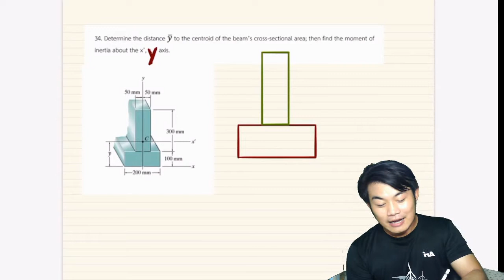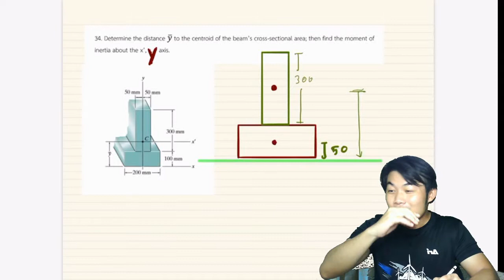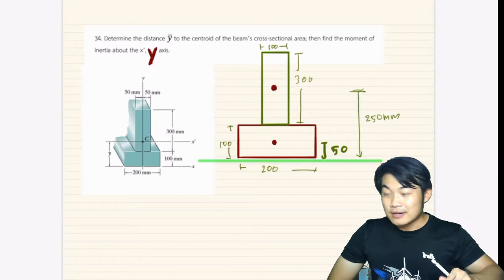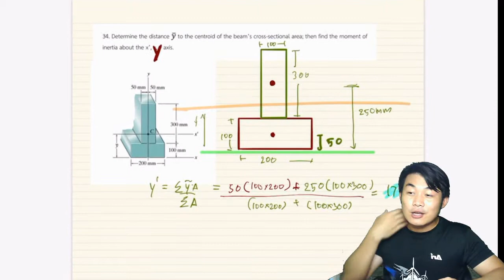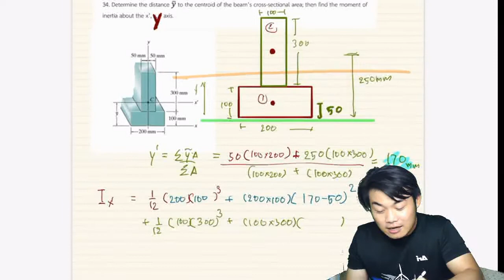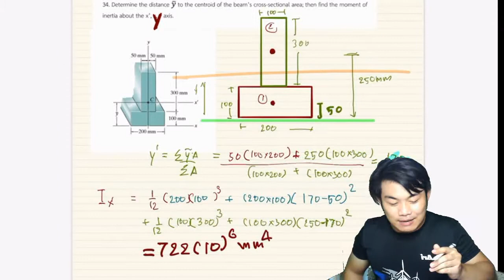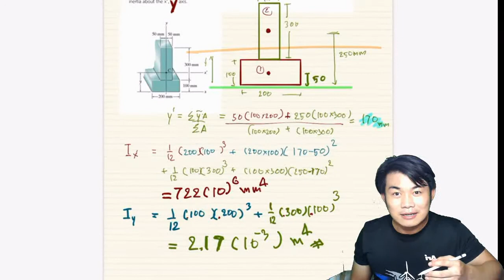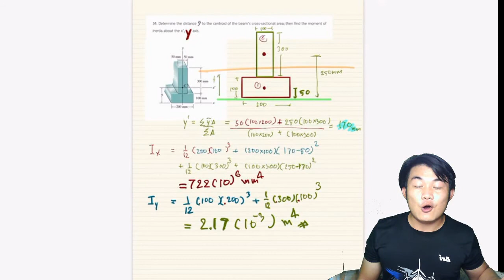Moments of Inertia Engineering STATICS บทที่ 10 Moments of Inertia for Composite Areas Up ต.34 [26]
Determine the distance y to the centroid of the beam’s cross-sectional area; then find the moment of inertia about the x’, y-axis.

ผมตั้งใจว่าจะไม่ตัดเนื้อหาส่วนไหนออกเพื่อที่จะให้ท่านที่เข้ามาดูได้เลือกทบทวนได้ตามที่ต้องการเนื่องจากเรียนต่างที่ต่างสาขาอาจารย์อาจตัดบ้างส่วนออก เลือกชมได้ตามสบายเลยนะครับ